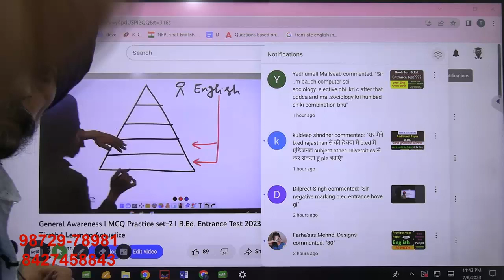Sociology, ComputerM.A. Punjabi l Best combinations for TGT and PGT